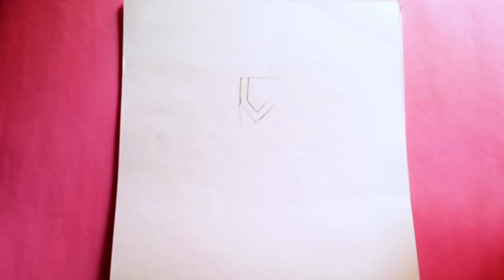How to Draw Girl Beautiful Dress👗👗